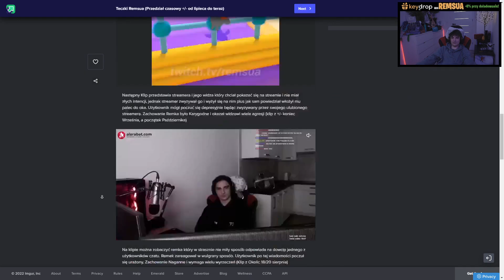REMSUA TECZKI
miłego dnia
zostaw sub.
🔻Klipy z kanałów:🔻
ඞ